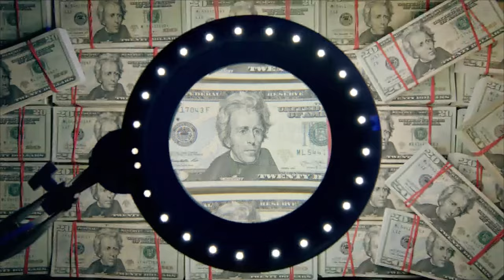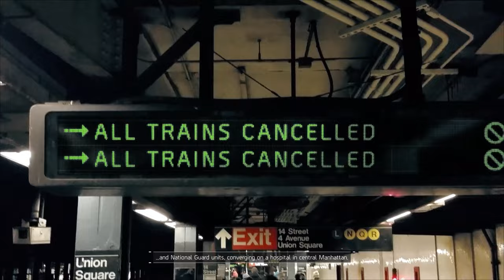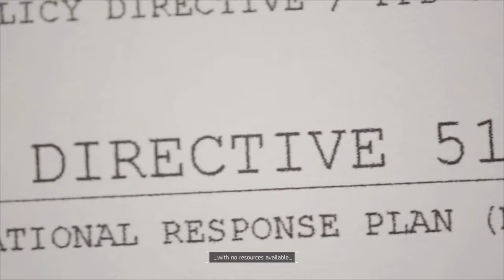IT’S AN ALL OUT WAR! - THE DIVISION EPISODE 1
In this video of Tom Clancy's The Division, we have been activated.

I hope you all enjoyed yet another video by me!

FOLLOW ME TO STAY UPDATED!!!